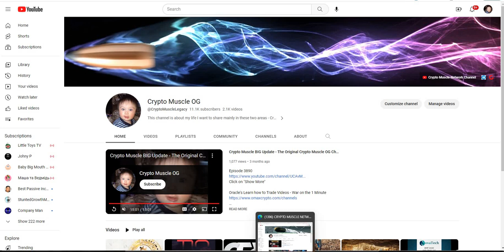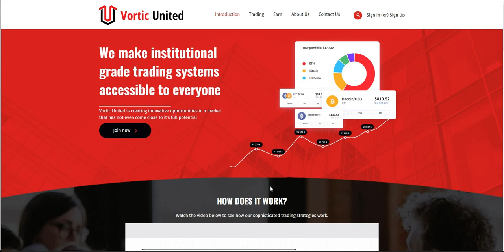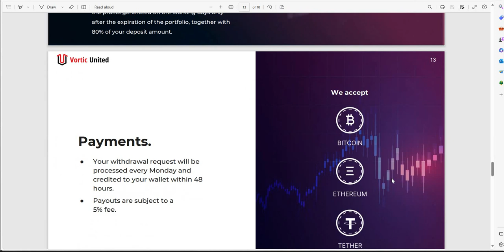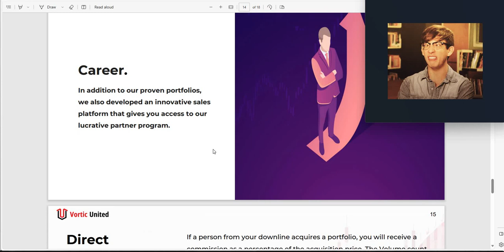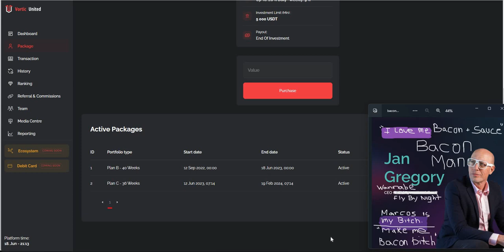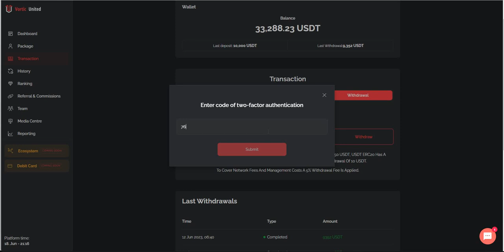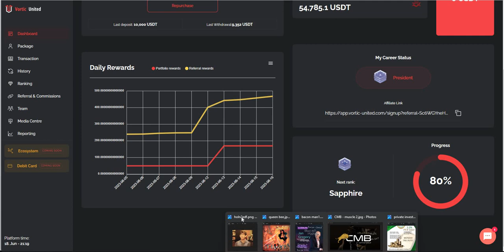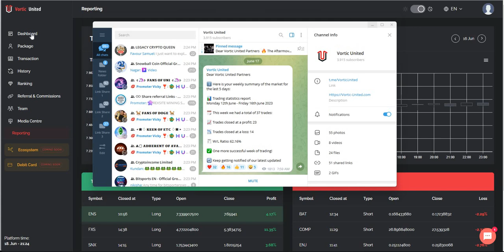Vortic United - Top Class Passive Platform- $10K Becomes $33K, See What is Next; Also Special Guests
Episode 4460

Mid-level Platforms

Others

Leverage Trading